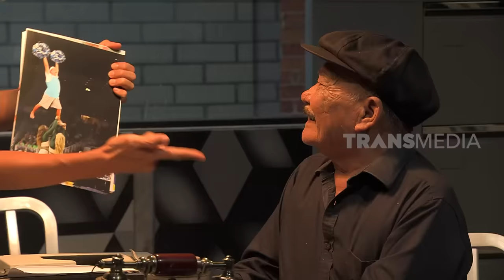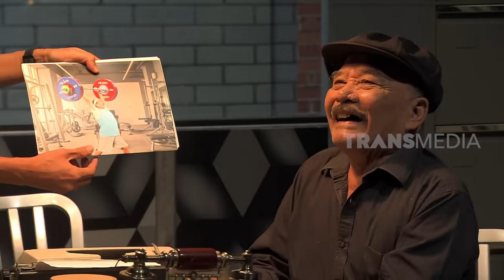Legend Emang Beda, Interogasi Haji Bolot Bikin Ngakak Sampe Bengek! | LAPOR PAK! (25/07/22) Part 3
LAPOR PAK!